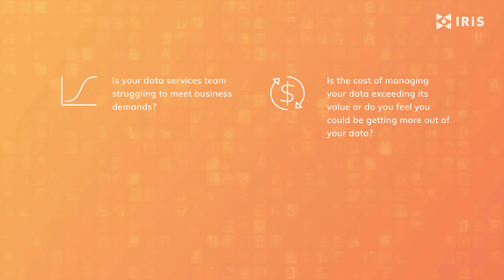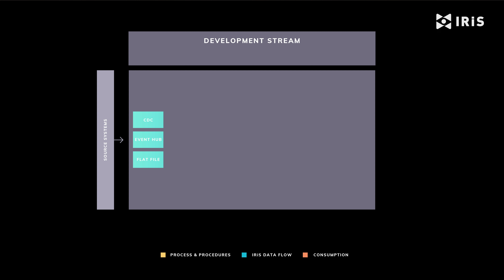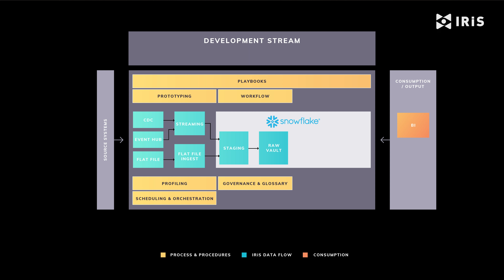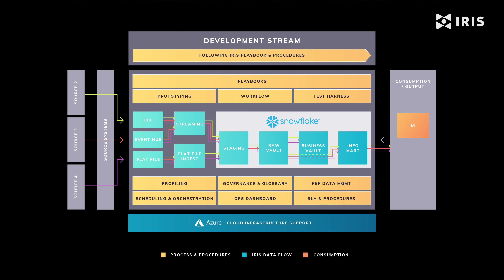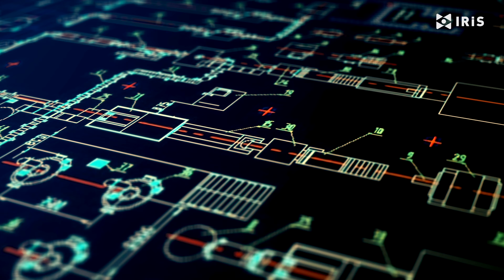IRiS - The Cloud Information Management Platform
Introducing IRiS, the cloud Information Management Platform that enables you acquire, integrate, and deliver data fast, simply, and with robustness. Powers insights that can help you streamline, grow, and adapt your business, by removing the friction involved in leveraging new data and managing change legacy.